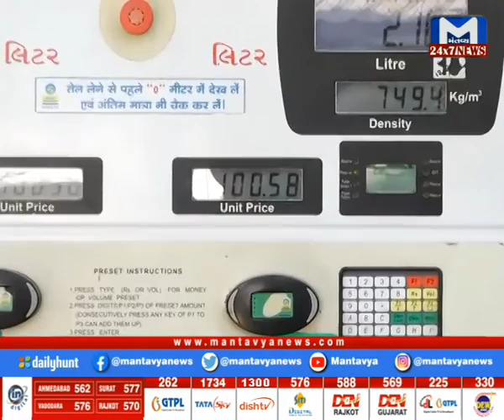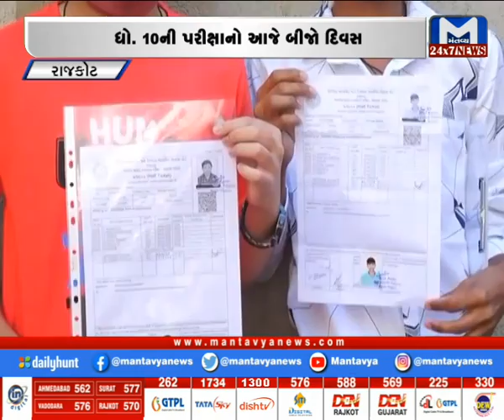સવારે નવ વાગ્યાના મહત્વના સમાચાર | Breakfast News | MantavyaNews